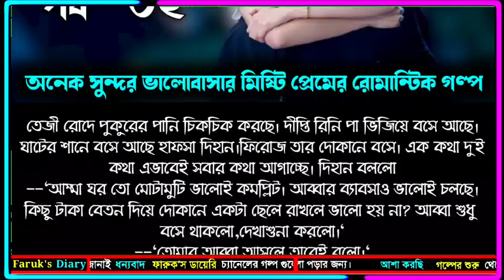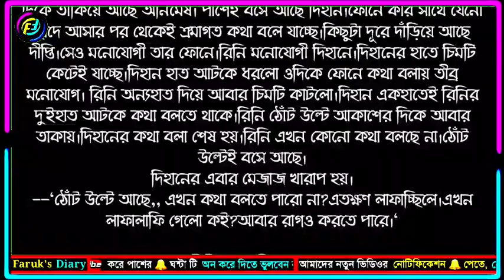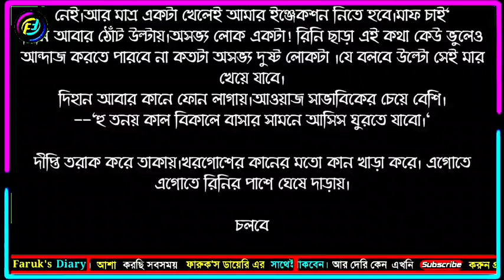নিশীথচিত্র | পর্ব - ৩২ | মিষ্টি প্রেমের গল্প | ভালোবাসার রোমান্টিক গল্প || Faruk's Diary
গল্পের নামঃ নিশীথচিত্র
পর্ব - ৩২
writer: ইসরাত আয়রা ইচ্ছে

ভালোবাসার গল্প
রোমান্টিক গল্প
প্রেমের গল্প
বেদনার গল্প
Valobasar golpo
Romantic love story
premer golpo
Faruk Media
faruksdiary
faruks dairy
golpo
ভালোবাসার গল্প,
Valobasar golpo,
 love story,

💞. Valobasar golpo. 💞
💞. Premer golpo. 💞
💞. Koster golpo. 💞
💞. Jeboner golpo. 💞
💞. Prem Nibedon. 💞

❤ Thanks For Stay With Faruk's Diary. ❤